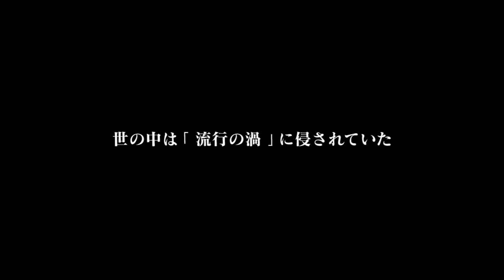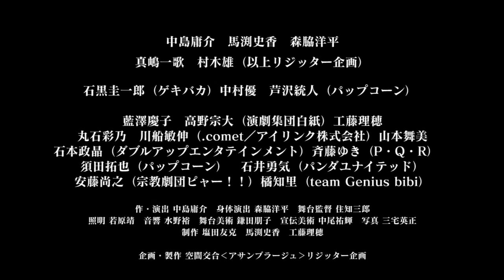【ダイジェスト】第十攻撃「でんでんむしのからのなか」【リジッター企画】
2013年7月10日（水）～15日（月）大塚 萬劇場にて上演
第十攻撃「でんでんむしのからのなか」

こんな湿気くさい日は
少年時代を思い出す

【ストーリー】
２０××年、世はアイドルブーム。
ロックは禁じられ、ロックスターを夢見ている「ノイズ」は行き場をなくし、
アイドルグループ『キラキラセカイ』の一人として、奇しくも活躍していた。
ノイズには二人の幼友達がいた。
売れない小説家の「ポエジ」。
そして、視聴率80％の超人気情報番組『流行の渦』のメインパーソナリティーを勤めている「タンタン」だ。
タンタンが紹介するものはみるみるうちに流行りだし、世の中は『流行の渦』に侵されていた。
そんなある日、タンタンは謎の少女「モンシロ」と出逢う。
タンタンとポエジとノイズ、そしてモンシロ、四人の運命がいよいよ動き出す・・・

【出演】
中島庸介
馬渕史香
森脇洋平
真嶋一歌
村木雄
（以上、リジッター企画）

石黒圭一郎（ゲキバカ）
中村優
芦沢統人（パップコーン）

藍澤慶子
高野宗大（演劇集団白紙）
工藤理穂
丸石彩乃
川船敏伸（.comet／アイリンク株式会社）
山本舞美
石本政晶（ダブルアップエンタテインメント）
斉藤ゆき（P・Q・R）
須田拓也（パップコーン）
石井勇気（パンダユナイテッド）
安藤尚之（宗教劇団ピャー！！）
橘知里（team Genius bibi）

【スタッフ】
作・演出　中島庸介
身体演出　森脇洋平
舞台監督　住知三郎
照明　若原靖
音響　水野裕
舞台美術　鎌田朋子
宣伝美術　中尾祐輝
写真　三宅英正
制作　塩田友克　馬渕史香　工藤理穂
企画・製作　空間交合‹アサンブラージュ›リジッター企画